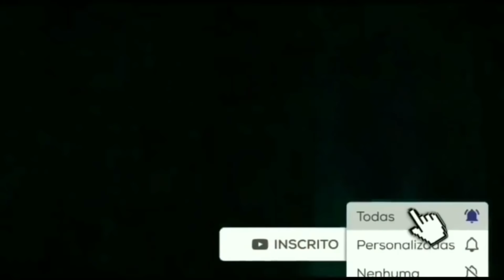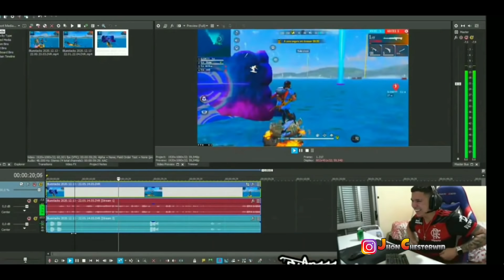O PROGRESSO DO ELTON JOGANDO FREE FIRE DESDE O INICIO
@Eltinoriginal    a lenda do Free Fire Battlegrounds, confira a trágetoria completa desde o inicio de sua carreira jogando como Pro Player